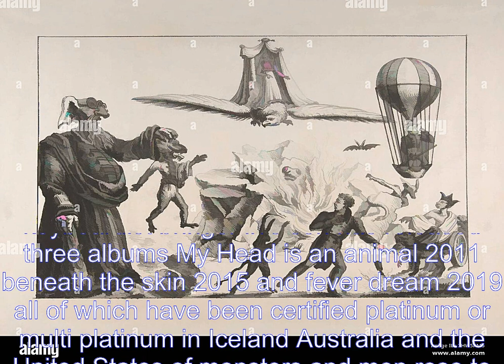Of Monsters And Men Lifestyle And Net Worth: How The Superstar Lives And Makes His Money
Of Monsters and Men are an Icelandic indie folk band that has been taking the world by storm since their debut album My Head Is an Animal was released in 2011. The band, which is composed of lead singer and guitarist Nanna Brynds Hilmarsdottir, guitarist Ragnar rhallsson, bassist Kristjn Pll Kristjnsson, drummer Arnar Rsenkranz Hilmarsson, and trumpet player and keyboardist Brynjar Leifsson, has released three albums, My Head Is an Animal (2011), Beneath the Skin (2015), and Fever Dream (2019), all of which have been certified platinum or multi-platinum in Iceland, Australia, and the United States. Of Monsters and Men